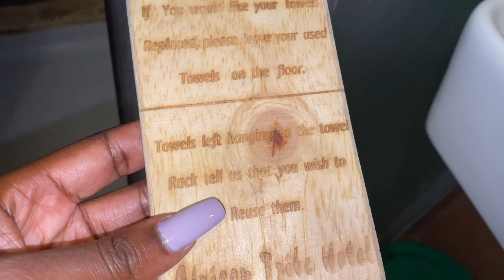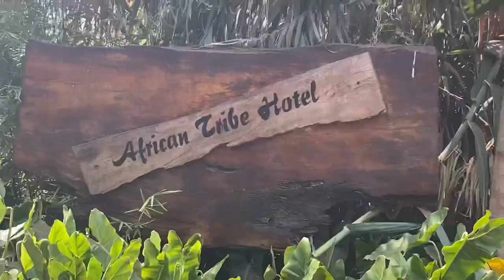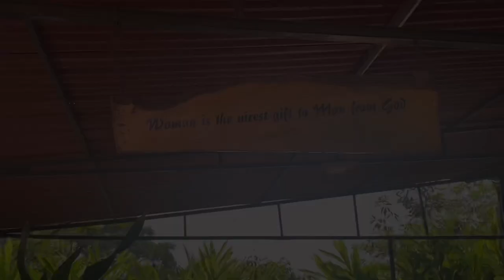I spend a night at the Africa Tribe Hotel kampala //Keren Bakendo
Hey guys … thank you for clicking 🥰🥰